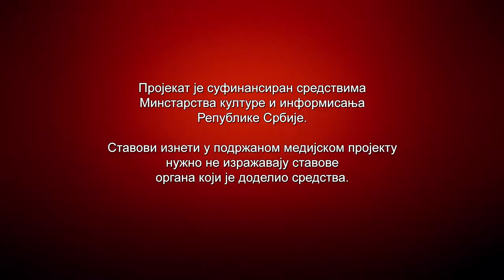Slovacki kulturni centar Pavel Jozef Safarik